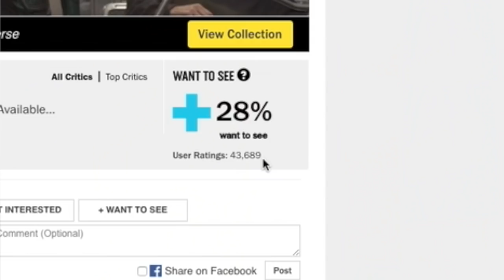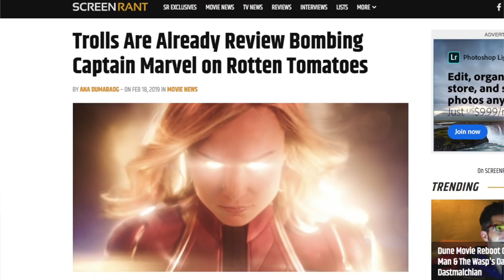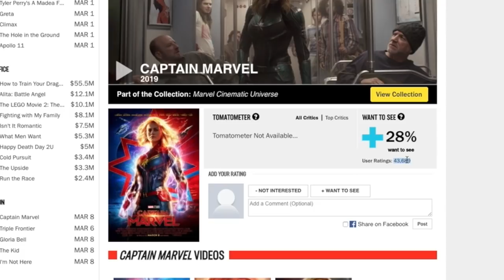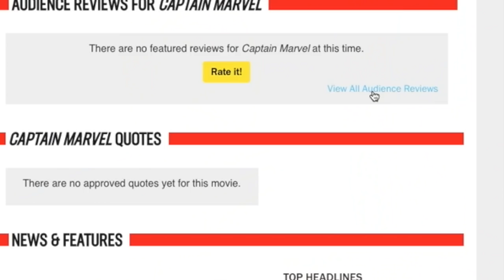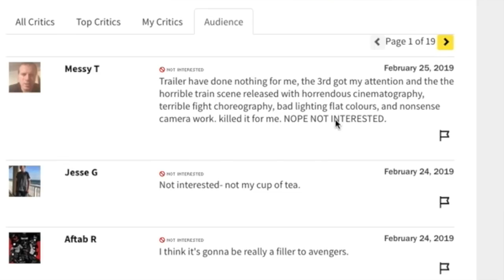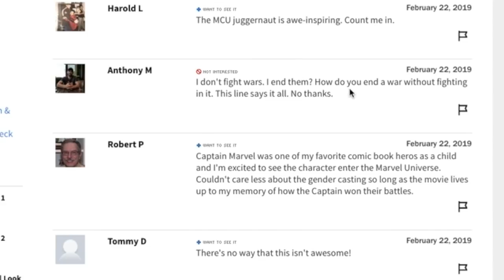Captain Marvel Rotten Tomatoes Ratings BOMB!